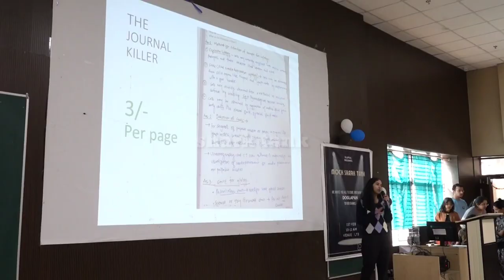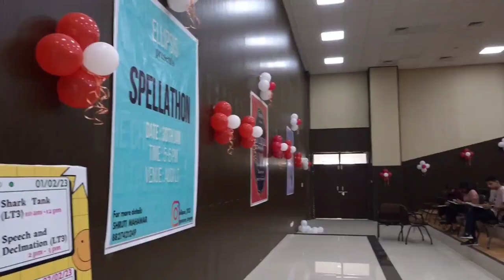GENOME 2023 College fest BMGMC Shahdol